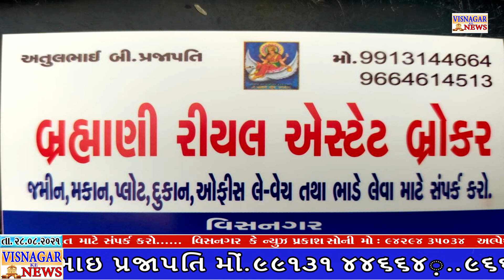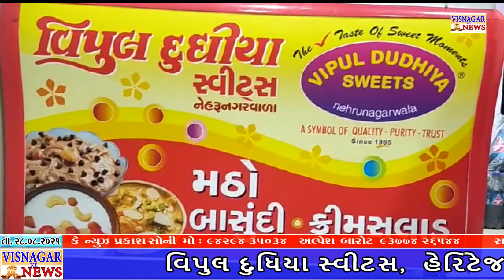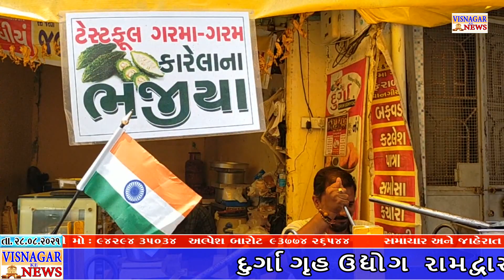જન્માષ્ટમીના દિવસે દુર્ગંધ સહન કરજો